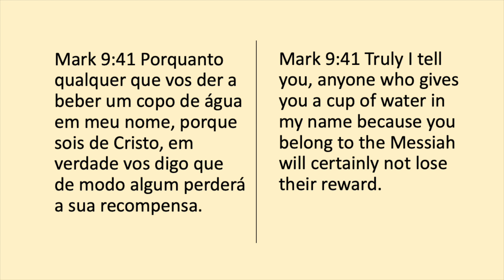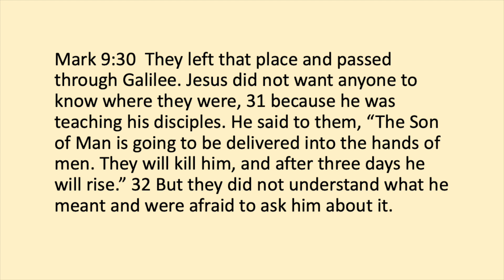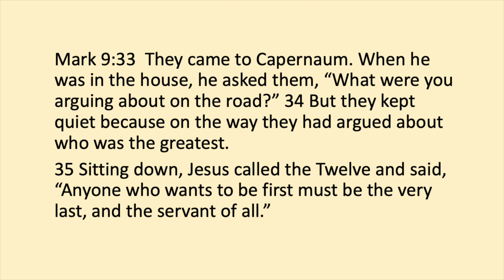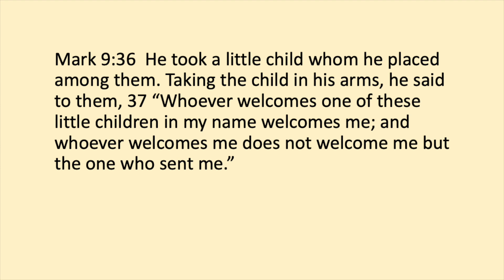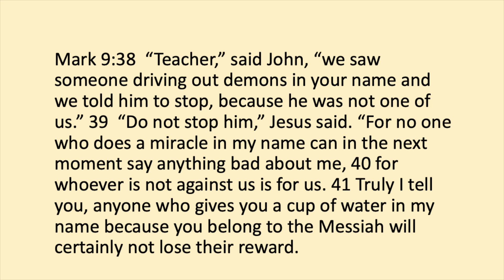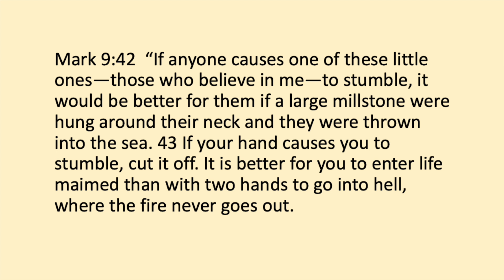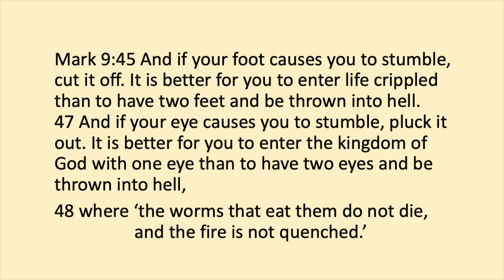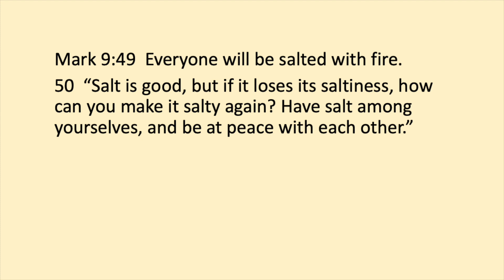2024 09 01 Neville Reid – Mark 9:30-50 – Heavenly minded, earthly use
Sermon for Victoria Park Baptist Church by Neville Reid based on Mark 9:30-50. Bible reading by Lauren Alexander, Adilson Braz (in Portuguese) and Pete Martin.